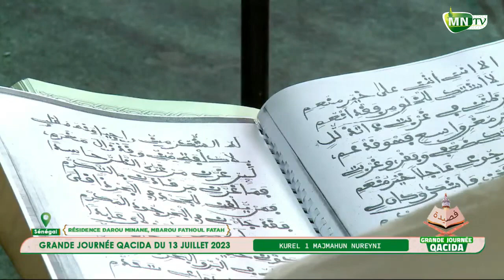ala innani ousni Kourel 1 Fed. Majmahu Nurayni Thies, Grande Journée Xassida 2023 - Darou Minane